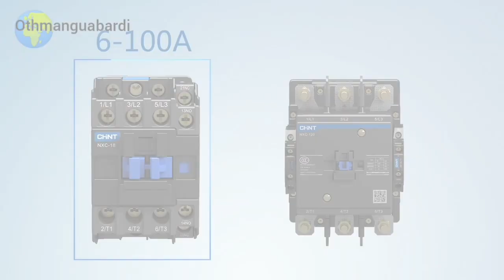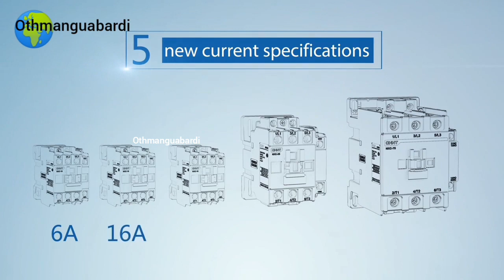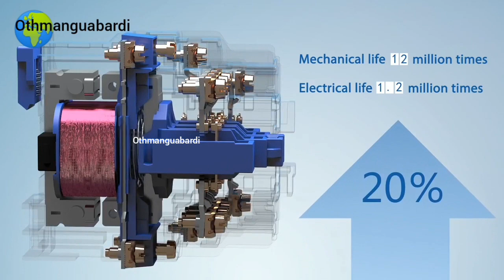Explication contacteur شرح تركيب كونتاكتور of contactor